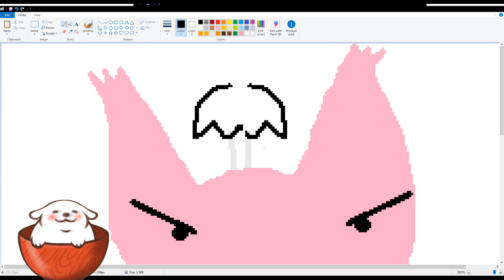PikaCookie and PikaCream